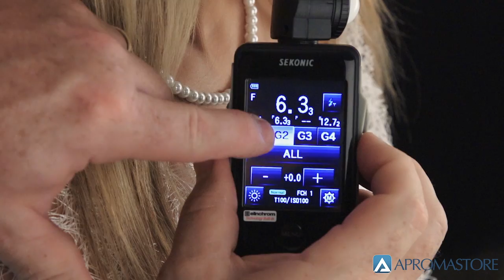4 schemi di luce con Joe Brady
In questo video Joe Brady ci illustra come realizzare 4 semplici ma efficaci schemi di luce e come controllarli perfettamente utilizzando l'esposimetro Sekonic L478-DR-EL.

Se vuoi scoprire di più sugli schemi di luce e sull'utilizzo del flash
ACQUISTA I NOSTRI VIDEOCORSI "Master of Light 1 e 2 "

Visita il nostro sito web per scoprire una vasta gamma di prodotti per la fotografia e il video

Puoi anche trovarci sui principali social network per rimanere sempre aggiornato sulle ultime novità relative ai nostri prodotti: